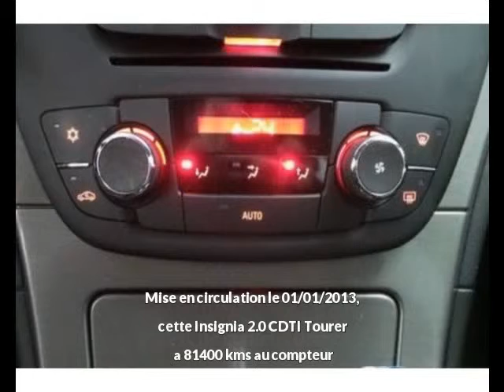Opel Insignia Diesel occasion à 17400 euros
Prix : 17400 euros
Energie : Diesel
Km : 81400
Année : 2013
Portes : 5
Couleur : Blanc

Par courrier
Sarl LB Automobiles
12, route de Lavaur
31850 BEAUPUY
France